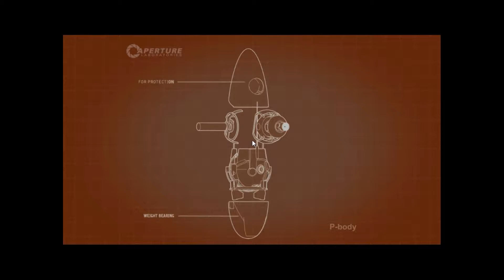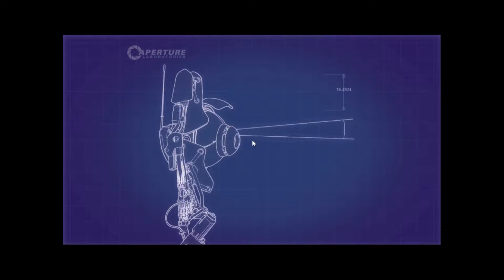Portal 2 muiltiplayer Ep.13 (portal modpack)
I couldn't find it

how to contact the MinerMen.